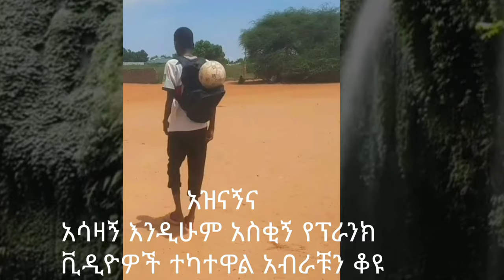አስቂኝ የቲክቶክ ቪዲዮዎች|የነ መሀመድ ቢን ሰልማን የልጃልጅ ድርጊት|የድመቷና የውሻው አሳዛኝ መጨረሻ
የሳምንቱ አዝናኝና አስተማሪ ቪዲየዎችን አካተናል።